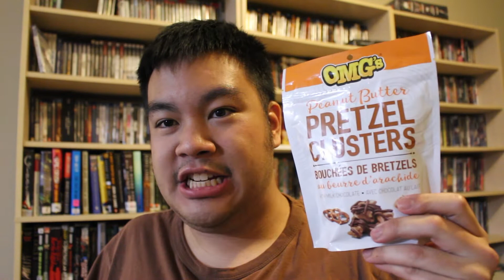Product Review: Kettle Brand Maple Bacon Chips, Mango Mood Peace Tea, Peanut Butter OMGs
Steve tries a new flavour of Kettle Brand chips, a new flavour of Peace Tea, and a new sweet snack! Will he enjoy these?

Kettle Brand Maple Bacon Chips: $2.50 on sale from London Drugs
Peanut Butter OMG's: $3.99 from Shopper's
Mango Mood Peace Tea: $0.99 No Frills